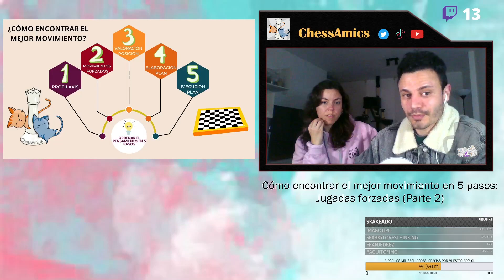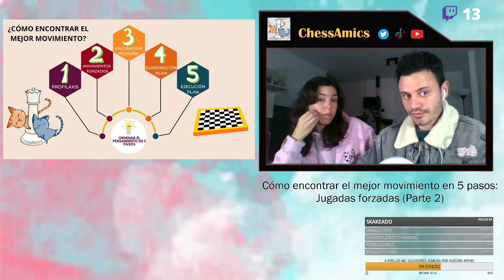📚Lección 18 | Cómo encontrar el mejor movimiento en 5 pasos | Jugadas forzadas (Parte 2)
Segunda parte de la serie sobre cómo ordenar el pensamiento en 5 pasos. Después de la profilaxis toca hablar de los movimientos forzados: jaques, capturas y amenazas. Siempre empezamos a calcular las jugadas más forzadas.

Nos vemos en Twitch, los lunes, martes, jueves y viernes, a las 22h (hora española) para hablar de ajedrez. ¡Os esperamos! ❤